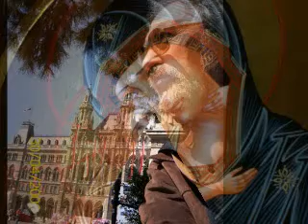t c composizione preghiera di sandro benassi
CHITARRA SANDRO BENASSI-PIANO ELETTRICO TARCISIO CIAVARDINI